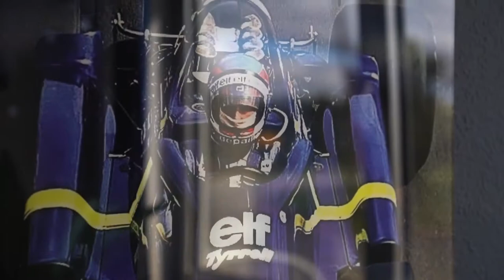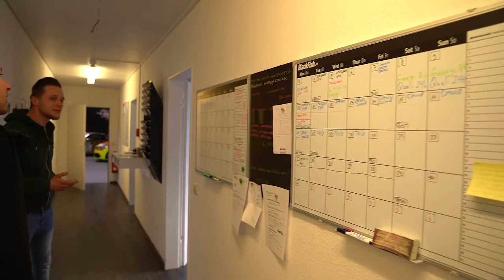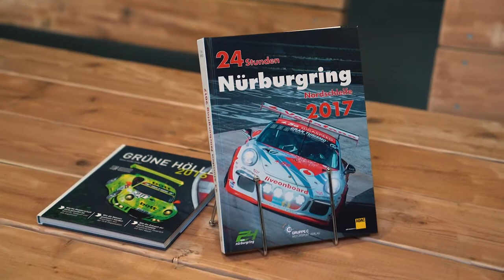Welcome To Black Fish Graphics | THE NÜRBURGRING Wrap Giants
A few month ago we have visited the biggest and the greatest wrap shop in Nürburgring - Black Fish. 🐟⁠
Huge facility, such a stylish interior and amazing team. Guys are located just 15min from a Nürburgring race track so the race cars are frequent guests in this wrap shop.🤘⁠
David and Michiel gave us a tour around the workshop and shared some stories from their wrapping life.
What a great time we had! So much fun and laugh! 🤪⁠
Thank you Black Fish Graphics  one more time!🙌⁠

Thank you for support! Cheers!